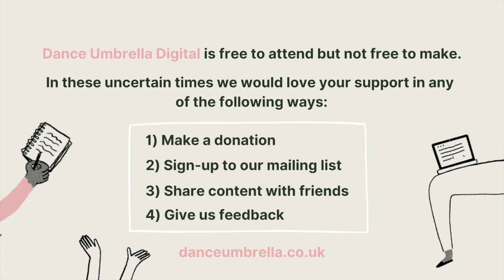Interview with Annie-B Parson | Home Made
In November 2020, 15 adults from across 8 countries came together online to work with choreographer Annie-B Parson to explore, play and create their own and shared choreography.

Part of Dance Umbrella Digital: A free virtual festival

Dance Umbrella Digital is free to attend but not free to make. In these uncertain times we would love your support in any of the following ways: